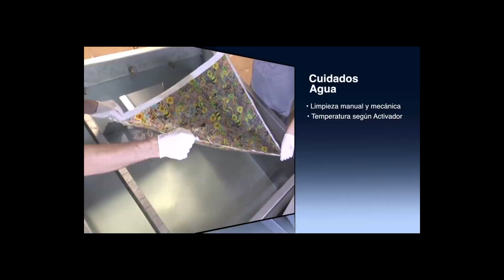Hướng dẫn miễn phí kỉ thuật sơn in trang trí trên mọi chất liệu, mọi bề mặt ĐT: 0932148418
1. Lựa chọn phim
2. Sơn lót
3. Chuẩn bị chuyển phim
4. Kích hoạt
5 Chuyển ảnh
6. Rửa và sấy khô
7. Phủ keo bóng